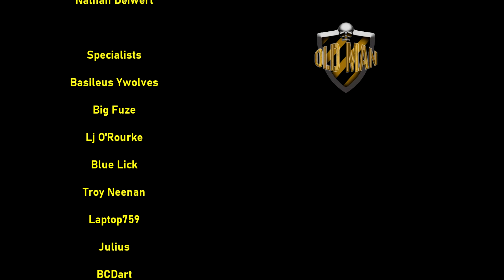Olympic Sniper Turned Battleship Commander - Willis "Ching" Lee by The Fat Electrician - Reaction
The Fat Electrician Links!